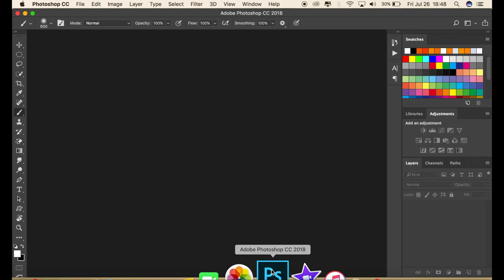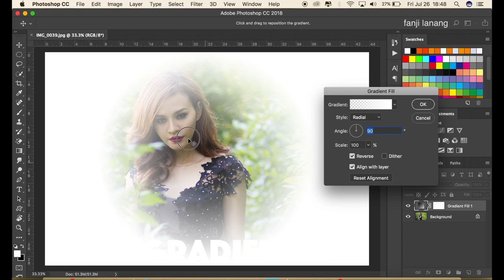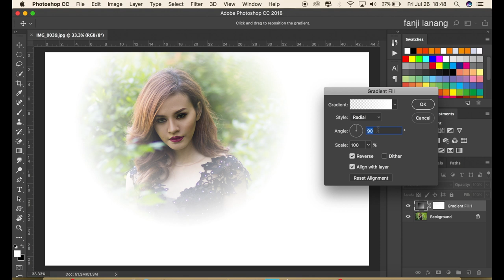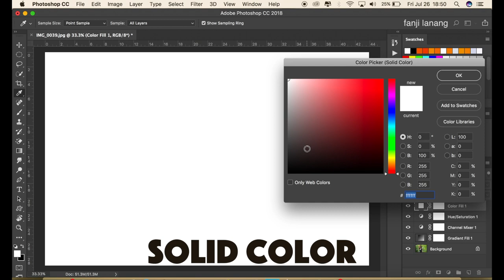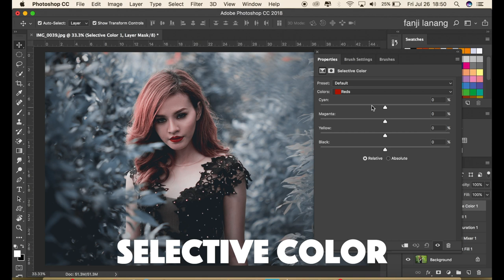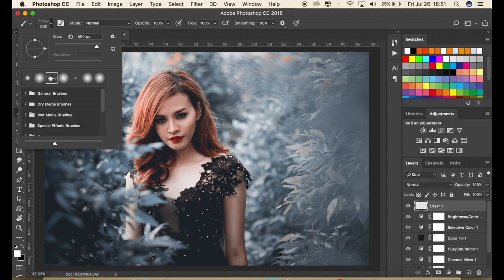Cinematic Soft Grey Color Grading Photoshop Tutorial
in this tutorial i will learn you how to make dramatic color grading style in photoshop , and how to make grey effect looks like cinematic movie, i used channel mixer and lighten color blend  .